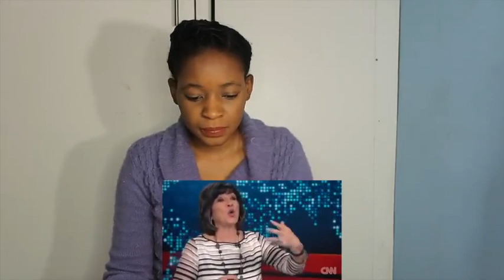Reacting to 'President: Gay rights 'of no importance' in Kenya' | REACTION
Fanny&Jessy Reacts

📖 REACTION DEFINITION:

. re·ac·tion
rēˈakSH(ə)n/
noun

Fanny&jessy
Haspolat-lefkosa,via mersin 10,Turkey (cyprus international university)
mersin, turkey,99010